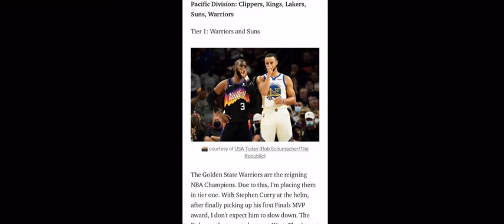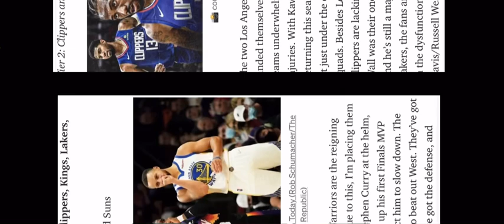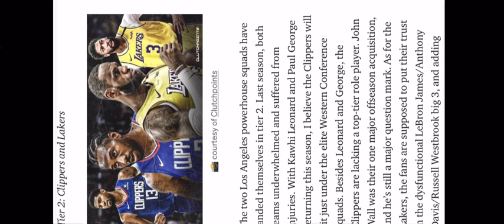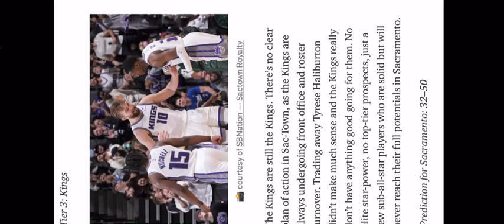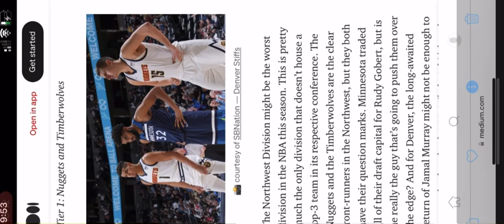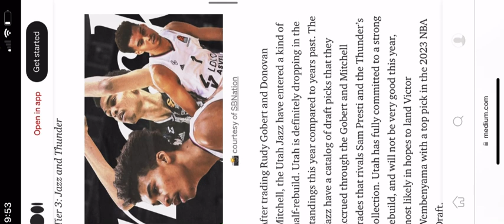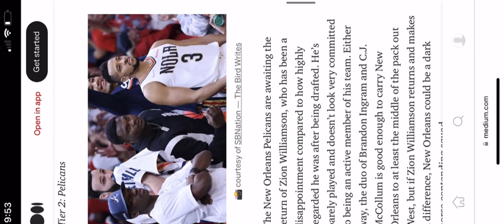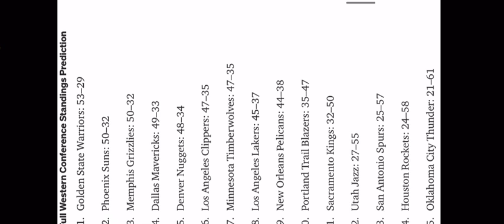Who are the Clippers biggest threats in the West? 🤫